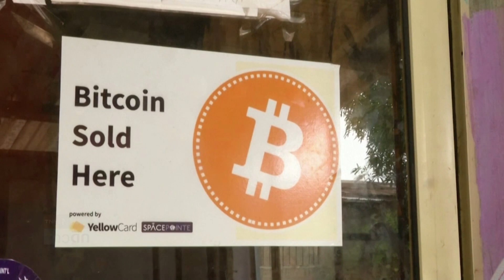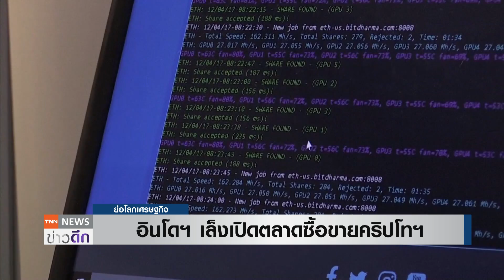อินโดฯ เล็งเปิดตลาดซื้อขายคริปโทฯ | ย่อโลกเศรษฐกิจ 21 ก.ค.66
อินโดนีเซียเตรียมเปิดตลาดซื้อขายคริปโทเคอร์เรนซี หวังควบคุมการลงทุนสินทรัพย์ที่กำลังได้รับความนิยม